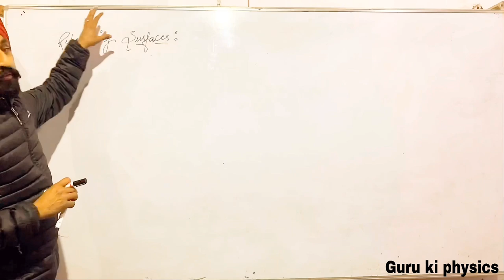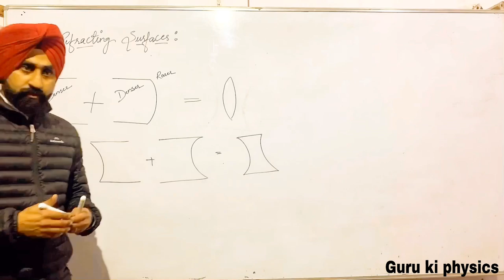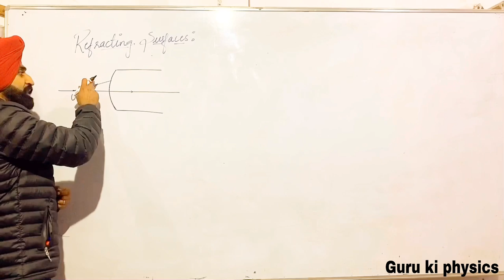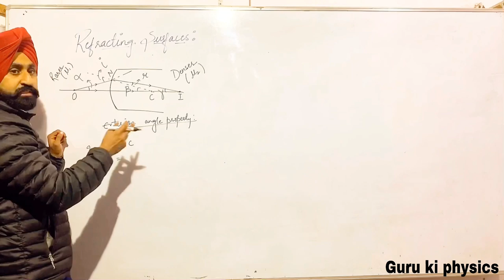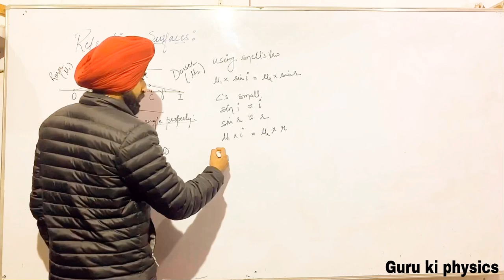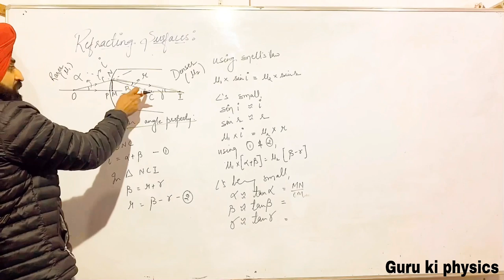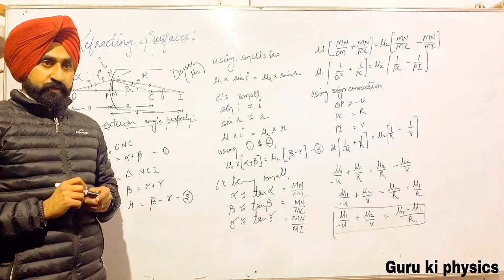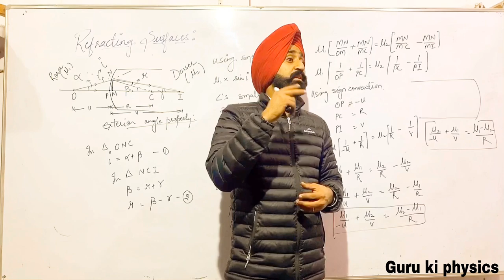REFRACTION THROUGH SPHERICAL REFRACTING SURFACES || concept of lens maker formula